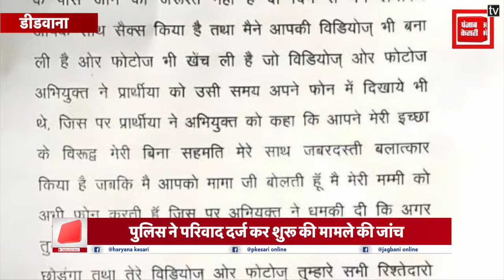Didwana । MLA Chetan Dudi की छवि खराब करने का मामला । Punjab Kesari Rajasthan ।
डीडवाना विधायक के खिलाफ पिछले कुछ दिनों से सोशल मीडिया पर अफवाह फैलाई जा रही थी, जिसमें कथित दुष्कर्म के मामले में विधायक की छवि को धूमिल करने का प्रयास किया जा रहा था। जिस पर विधायक के कार्यकर्ताओं ने एक्शन लेते हुए डीडवाना पुलिस थाना में परिवाद दर्ज कराया है। इस रिपोर्ट पर पुलिस ने मामला दर्ज कर जांच शुरू कर दी है.
Rumors were being spread against Didwana MLA on social media for the last few days, in which attempts were being made to tarnish the image of the MLA in the alleged rape case. On which the MLA's workers took action and lodged a complaint in Didwana police station. Police have registered a case on this report and started investigation...

Produced By: Punjab Kesari Rajasthan
Script Edited By: Pawan Kumar Sharma
Video Edited By: Narendra
Video Journalist:
News Location: Didwana